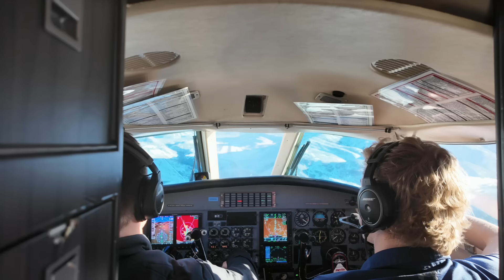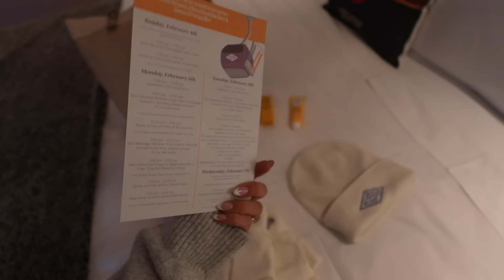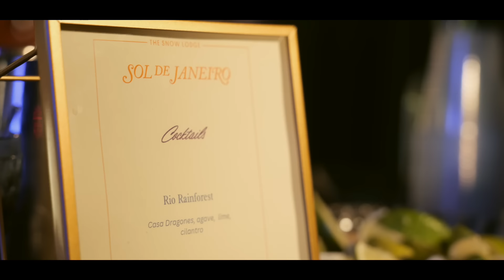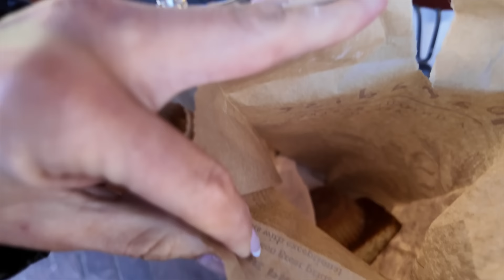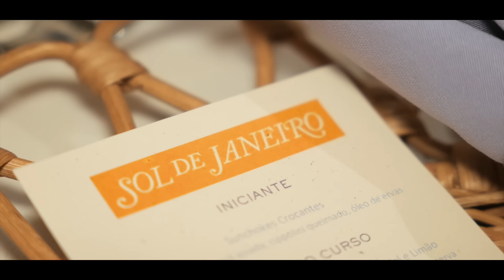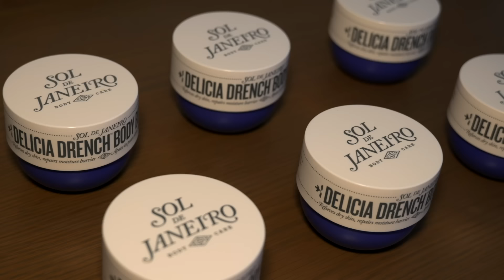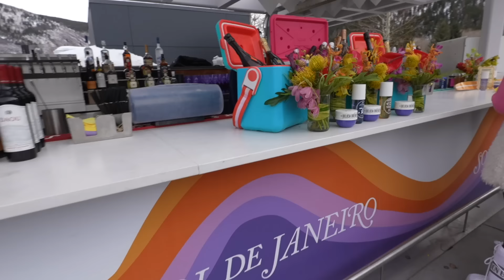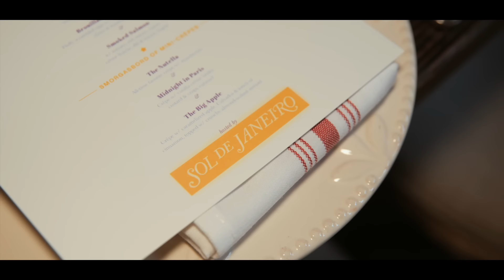ASPEN VLOG: brand trip events, fun winter outfits + meeting new girls!!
to shop Sol De Janeiro!